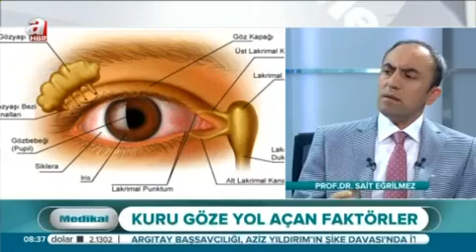Göz Kuruluğunun Tedavisi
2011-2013 yılları arasında yayınlanan Esra Kazancıbaşı ile Medikal'de Prof. Dr. Sait Eğrilmez göz kuruluğu hakkında bilgi verdi.